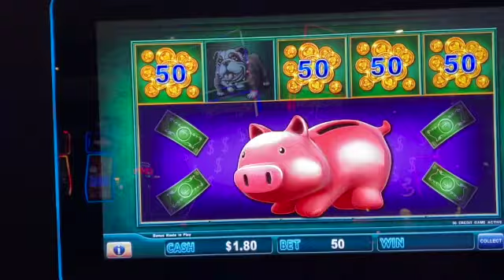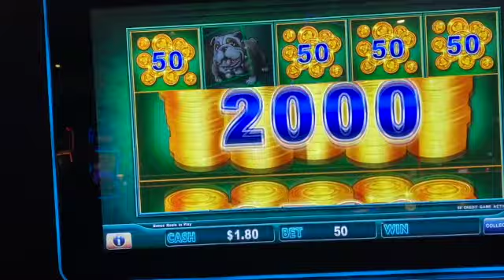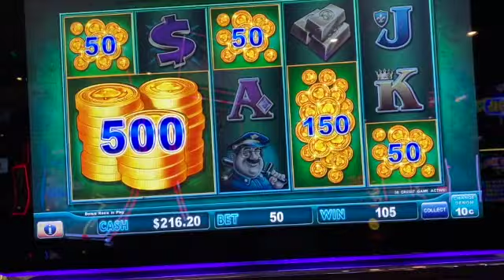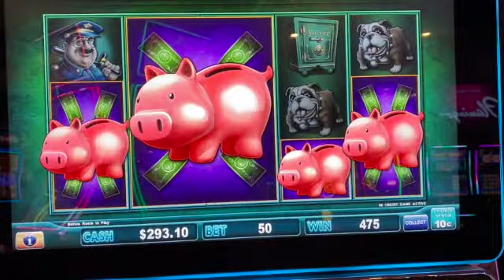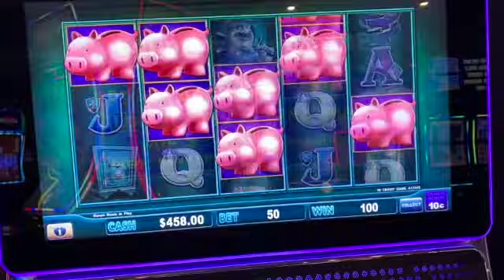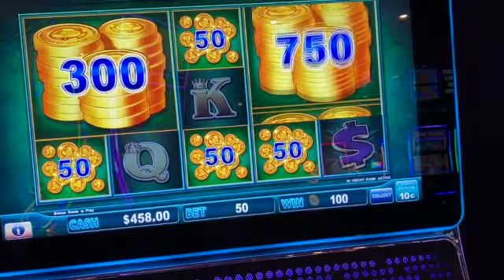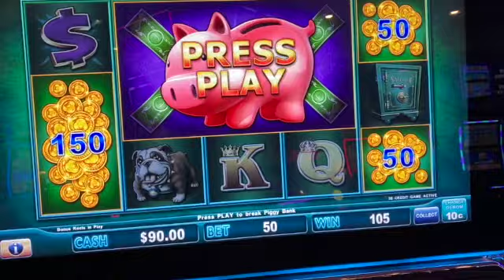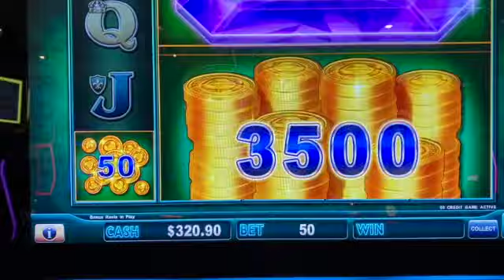More Pigs! Lock It Link - Piggy Bankin' Slot Machine in Vegas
I had so much pig footage that I had to share!  Enjoy!